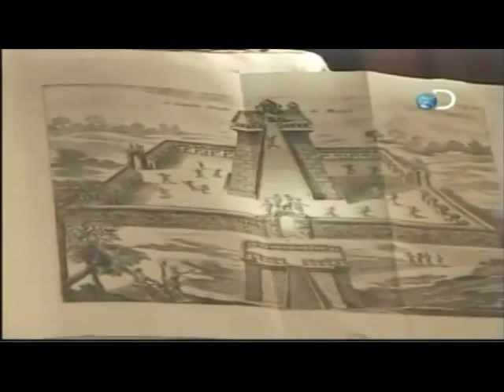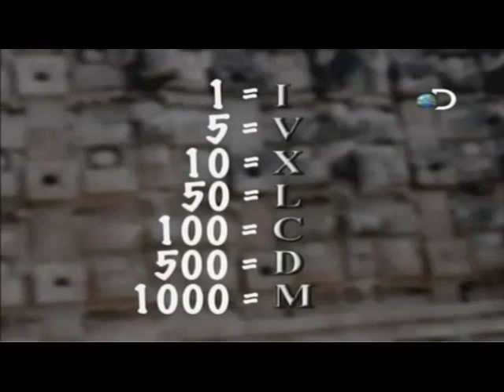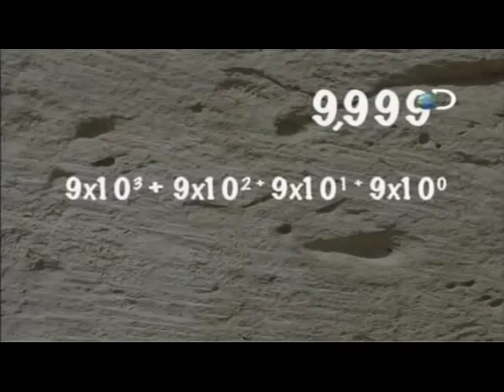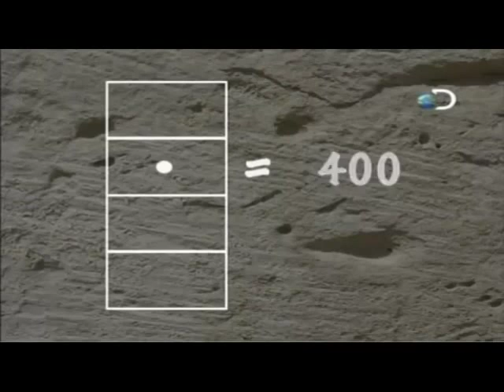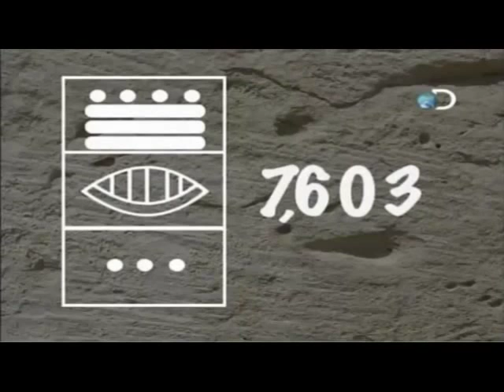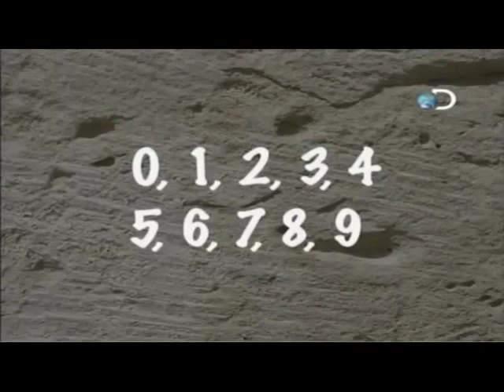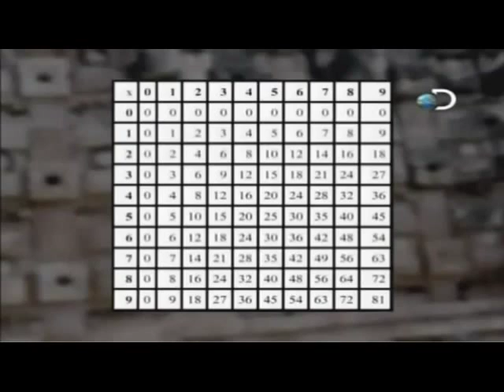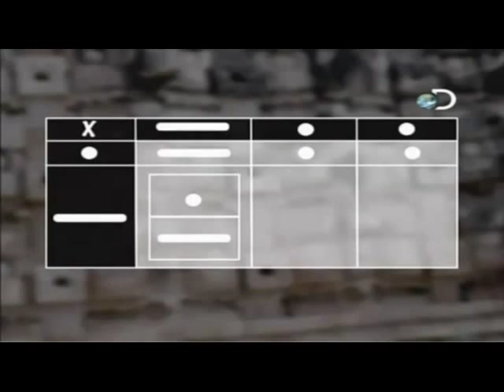Sistema de Numeracion Tolteca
el sistema de numeracion  que herroneamente es llamado Sistema numerico maya, es SISTEMA NUMERICO DEL ANÁHUAC O NUMERACION TOLTECA.